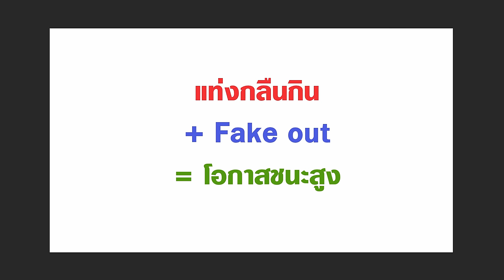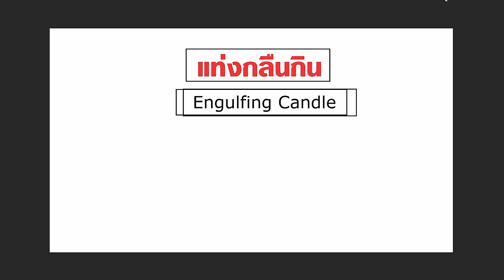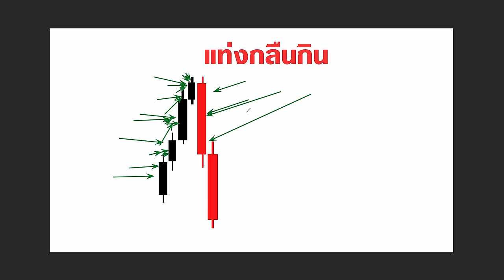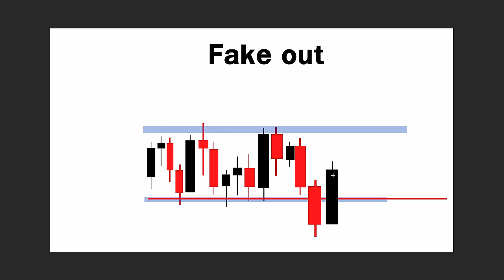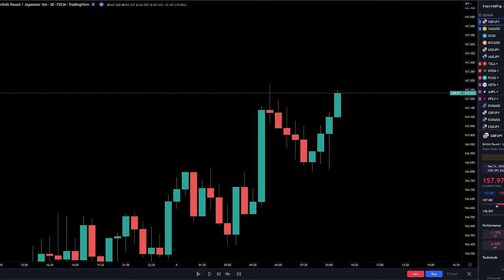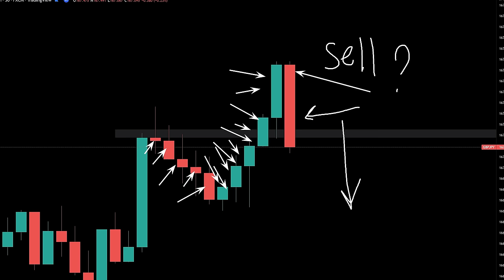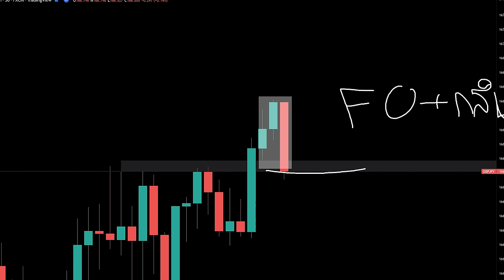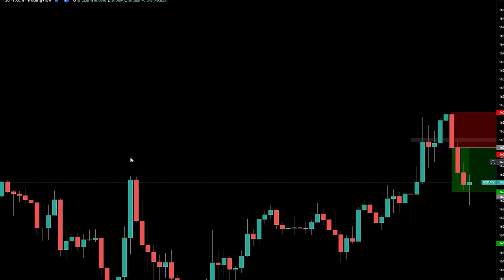รูปแบบเทรดแบบนี้ เกิดไม่บ่อย แต่ถ้ารอเป็น ก็ชนะได้เกือบทุกเทรด